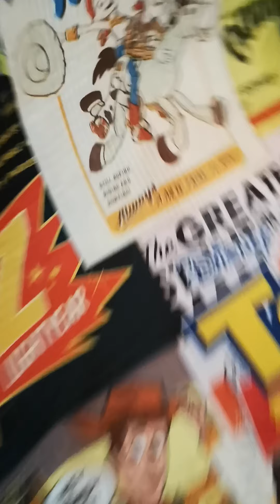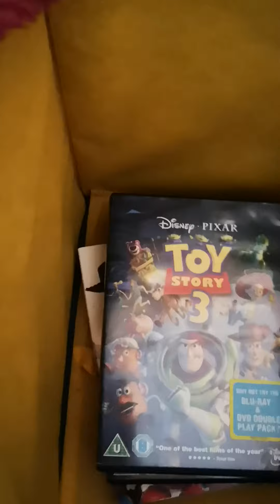14 July 2020 ciaran keogh season 1 episode 6 toy story collection part 2